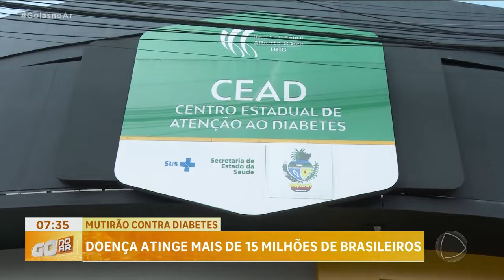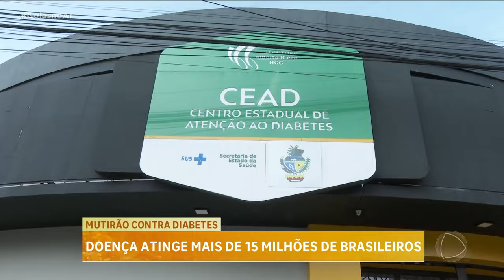MUTIRÃO CONTRA DIABETES: DOENÇA ATINGE MAIS DE 15 MILHÕES DE BRASILEIROS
VOCE TEM OU CONHECE ALGUEM QUE TENHA DIABETES? DE ACORDO COM A SOCIEDADE BRASILEIRA DE DIABETES, MAIS DE 15 MILHÕES DE PESSOAS VIVEM COM A DOENÇA. AMANHÃ ACONTECE UM MUTIRÃO PARA ORIENTAR E AJUDAR A IDENTIFICAR NOVOS CASOS.